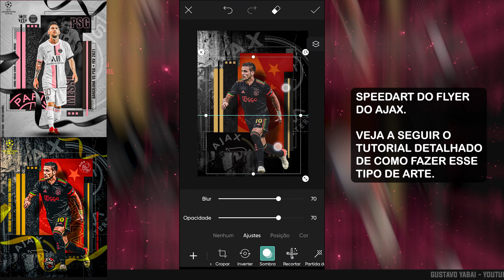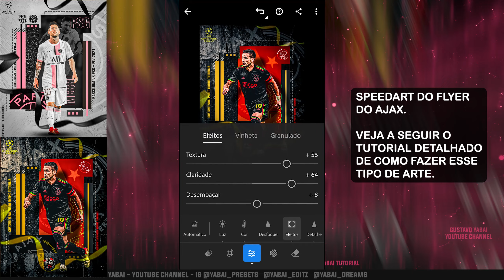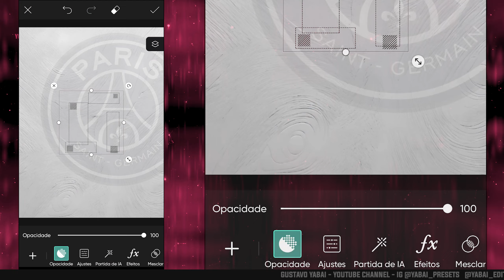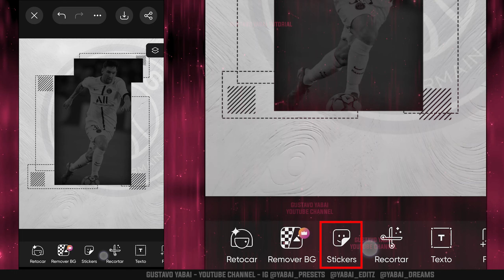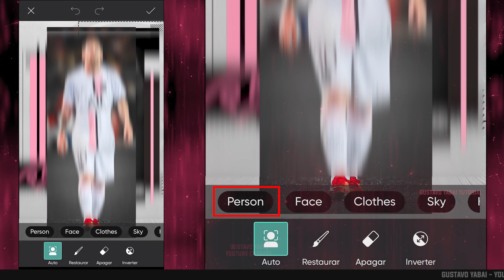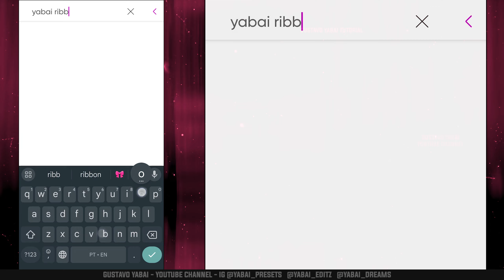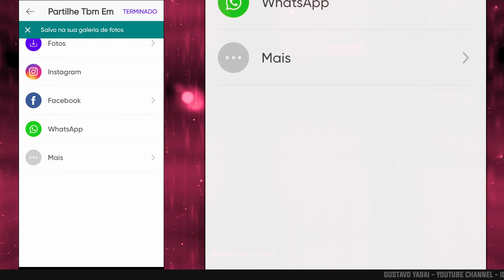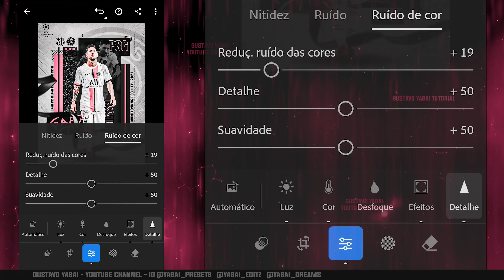Flyer de Jogador de Futebol - Como Fazer pelo celular - Football Poster Edit PicsArt Design Tutorial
Confira neste tutorial completo como fazer uma arte com fotos de jogador de futebol, estilo flyer banner poster esportivo; usando o app PicsArt. Mostro como fazer uma arte usando ferramentas importantes do app, inclusive como usar a ferramenta foto, sticker, texto, como adicionar imagens, colocar transparência, entre outras dicas. Nesse vídeo fiz a arte do Ajax.